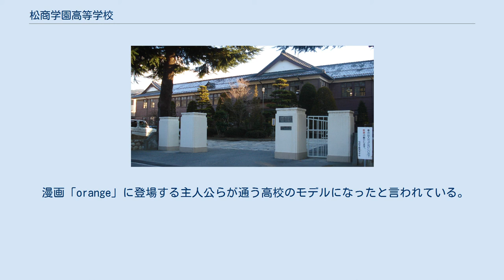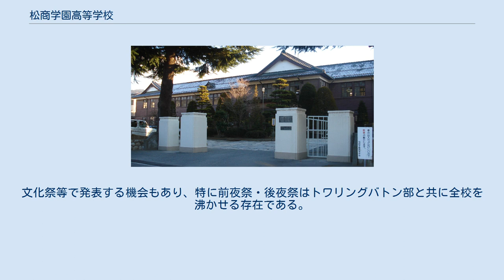松商学園高等学校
松商学園高等学校（まつしょうがくえんこうとうがっこう）は、長野県松本市にある私立高等学校。
 旧名は松本商業学校。
略称は松商（まつしょう・まっしょう）。
なお、広島県に存在した松本商業高校（広島県瀬戸内高等学校の前身）および島根県立松江商業高等学校・愛媛県立松山商業高等学校・三重県立松阪商業高等学校（略称が同じ松商）らとは無関係である。
 起源となった私塾「私立戊戌学会」から数えて110年以上の歴史があり、戦前からの古い木造校舎なども残っている。
 フジテレビで放送されたドラマ「白線流し」では主要な舞台である「松本北高校（架空）」のロケ地となった。
 漫画「orange」に登場する主人公らが通う高校のモデルになったと言われている。
 2008年、韓国釜山市の釜慶高校との交流をはじめる。
 2011年10月、本館と講堂、柔剣道場が国の登録有形文化財に登録された。
 略称は「松商」、文化祭は「松商祭」。
 松本大学、松本大学松商短期大学部は、学校法人松商学園が経営する系列校。
また、同学園は2008年に松本松南高校（2010年3月閉校）を傘下に収めており、同校の校地に2010年4月に松本秀峰中等教育学校を開校した。
 商業科2クラス、普通科11クラス（総合進学コース5クラス、文理進学コース4クラス、特別進学コース2クラス） クラブ活動が盛んである。
 特に硬式野球部は春夏ともに甲子園出場の常連校として有名で、特に夏の甲子園出場は全国でも北海高等学校に次ぐ36回の出場を誇る。
春の高校バレーや全国高等学校サッカー選手権大会、ウィンターカップ、NHK杯全国高校放送コンテストにも多く出場している。
 空手道部は内閣総理大臣杯全国空手道選手権大会で全国優勝した経験がある。
 夏の甲子園 春の甲子園 その他、1985年に明治神宮大会、1991年に国体で優勝している。
 また、中島治康、上田佳範など12人のプロ野球選手を輩出している。
 平成以降、サッカー部も全国大会の常連となり、今までJリーガー2人を輩出している。
高橋義希はサガン鳥栖にてチーム史上最年少のキャプテンとして活躍。
U-20日本代表としてツーロン国際大会にも参加。
 第92回全国高校サッカー選手権大会（2013年度）で、1回戦・2回戦に勝ち県勢として7年ぶりに16強入りしたが、3回戦で敗れた。
県勢の1回戦突破は5年ぶり、松商としては17年ぶりだった。
 作詞は信州出身で「故郷」の作詞で知られる高野辰之、作曲は「海ゆかば」で知られる信時潔で、出身校を問わず松本市民の多くが歌うことができる。
 同好会ではないものの毎年同好会への昇格を目指しているダンス愛好会（略称:MGD）が存在しており、学校の公認組織ではないが男女共に多くのメンバーが在籍し人気の課外活動である。
放課後学校近くの体育館などで活動している。
文化祭等で発表する機会もあり、特に前夜祭・後夜祭はトワリングバトン部と共に全校を沸かせる存在である。